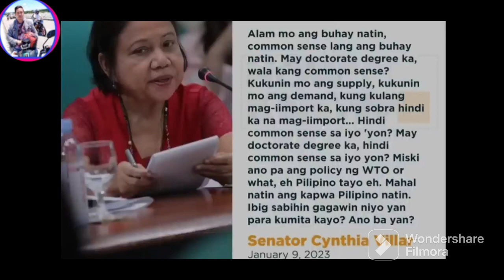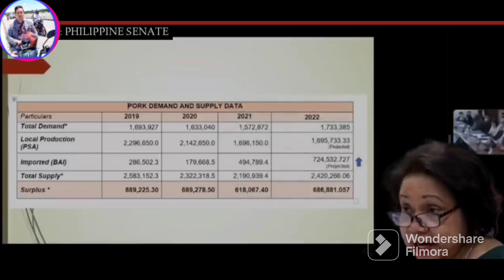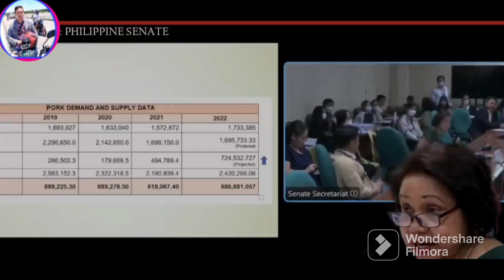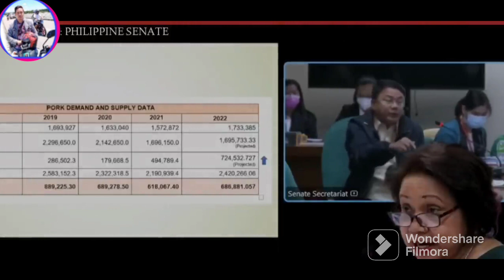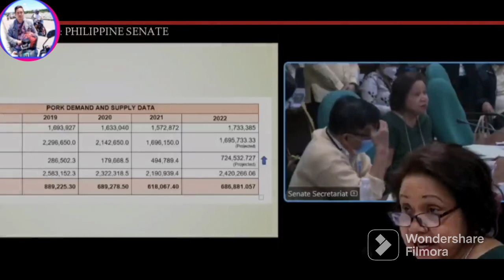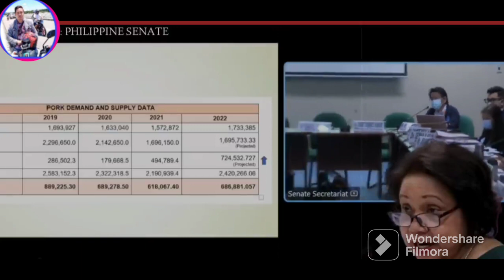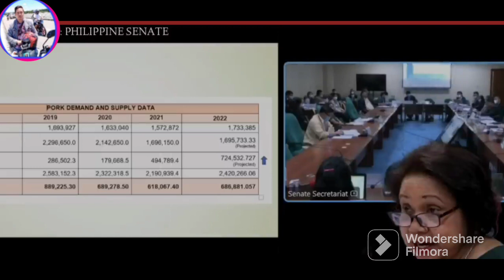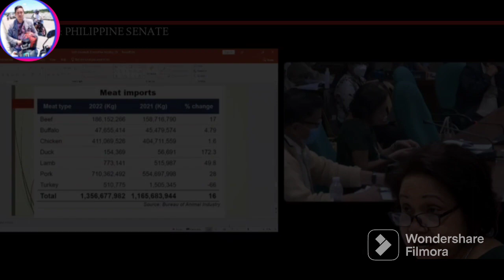YARI NA! MILLION MILLION ANG KINITA SA PORK IMPORTATION | TAUHAN NI PBBM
Sa pagdinig sa senado Senadora Cynthia Villar galit umano sa isang OIC ng BUREAU of Animal Industry ukol sa usapin ng pag-ang at o pag import ng mga karneng baby kahit marami na ang supply.